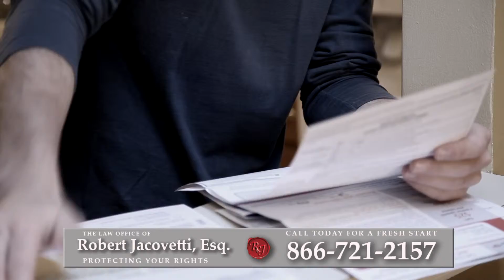Bankruptcy Attorney University Gardens, NY | Best Way to Reduce Debt